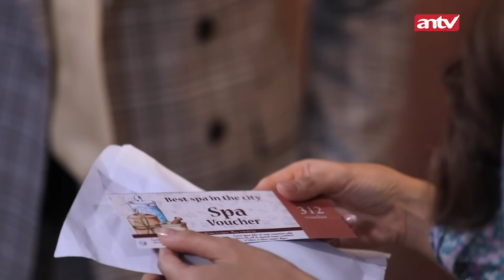Abimana Dikira Pekerja Sawah Wkwk | BestCut Terpaksa Menikahi Tuan Muda ANTV Eps10 (2/2)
Sinopsis Terpaksa Menikahi Tuan Muda ANTV bercerita tentang intrik-intrik yang terjadi di kalangan masyarakat kelas atas. Kinanti, gadis cantik jelita terpaksa harus menikahi Abhimana menggantikan adik tirinya, Sarah. Semua bermula dari Herman, Ayah Kinanti, yang membutuhkan dana cukup banyak untuk membayar hutang dan menyelesaikan proyek yang meledak dan terbakar. Herman bersepakat dengan Abhimana untuk memberikan salah satu putrinya untuk dinikahi. Sarah yang sudah mempunyai pacar dipaksa oleh Herman dan Marissa untuk menikah dengan Abhimana. Namun, saat akad pernikahannya sudah hampir tiba, Sarah memilih kabur bersama pacarnya, Bastian, sehingga Kinanti harus menggantikan posisinya

NP 4077
BF 4047 VID#